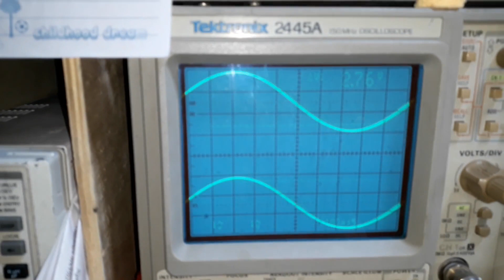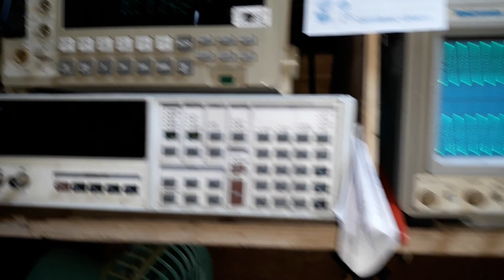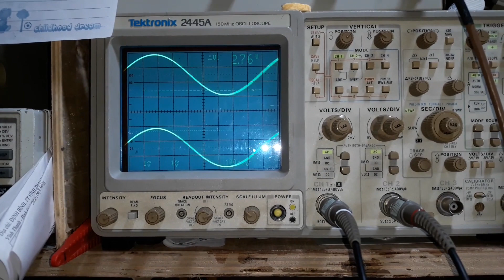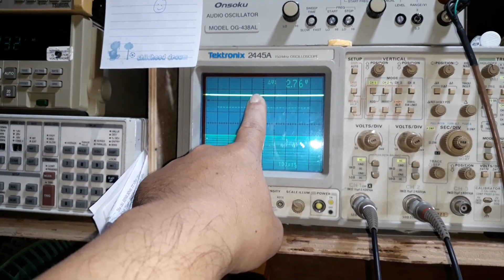MẠCH CÔNG SUẤT HAI KÊNH.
- MẠCH HAI KÊNH
- MỖI KÊNH 2 CẶP SÒ 5200/1943
- NGUỒN NUÔI ĐÔI 60VDC TRỞ LẠI
-  MẠCH ĐÃ TÍCH HỢP BO NGUỒN CHO PHẦN CÔNG SUẤT, PHẦN PRE, RELAY, CÓ LUÔN MẠCH ĐÈN
-  MẠCH CÓ BẢO VỆ DC, BẢO VỆ NHIỆT ĐỘ CAO
- CÔNG SUẤT RA ĐƯỢC KHOẢNG 100W/8om (trong video em nói 150W là không chính xác )